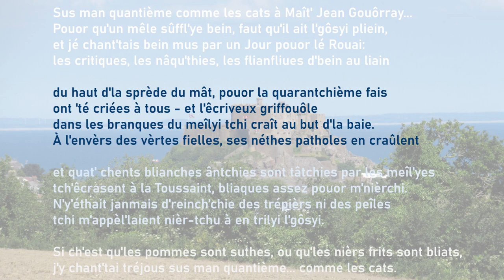Sus man quantième comme les cats à Maît' Jean Gouôrray